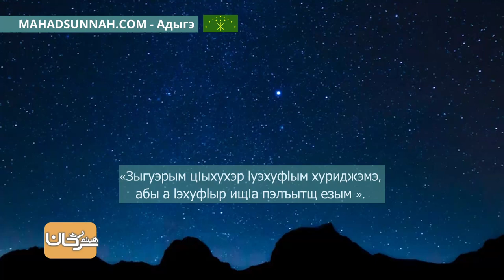23—Бегъымбар лъапIэм ﷺ жиӏащ الدَّالُّ عَلَىٰ الَخَيْرِ كَفَاعِلِهِ